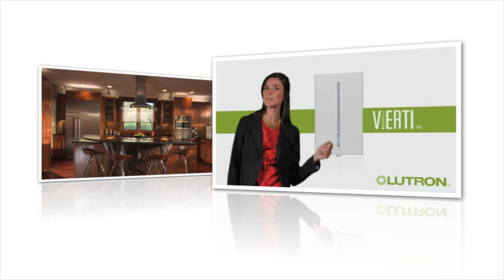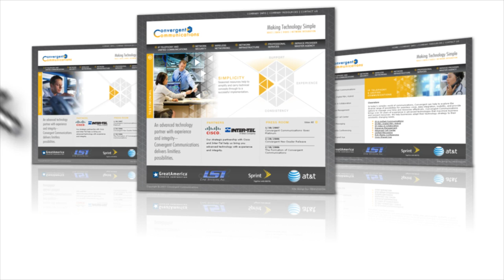NEWVISION Communications, Inc. - 2009 Demo Reel